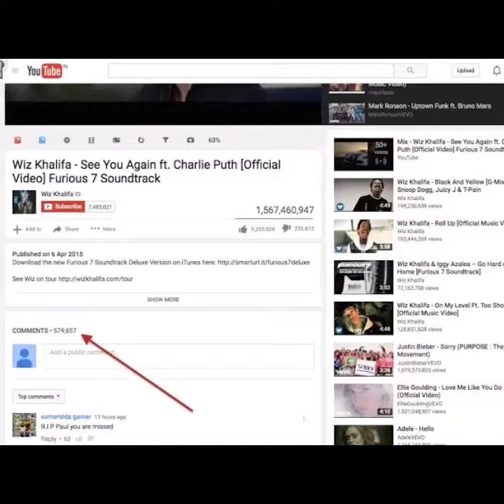Land of Midnight Sun - (Norway) 🌞 Truths of world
About this video:-Norway 😱 Midnight Sun Amazing 🌞